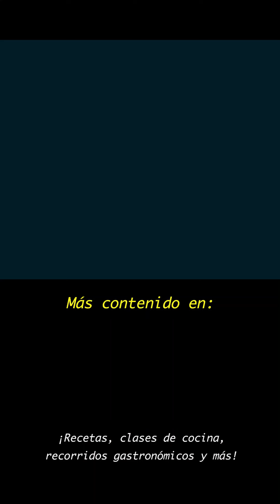Destazando un borrego 🐑 Retirando la piel 🤤🇲🇽 Parte 2